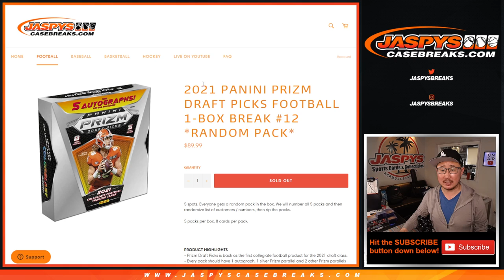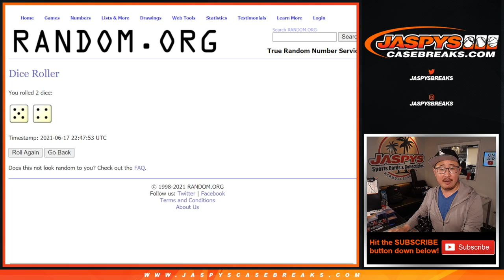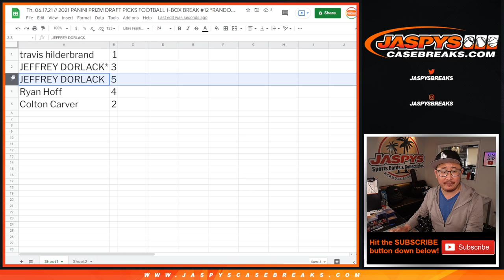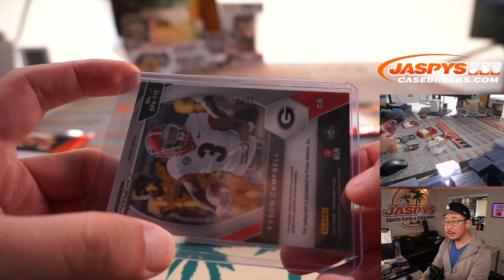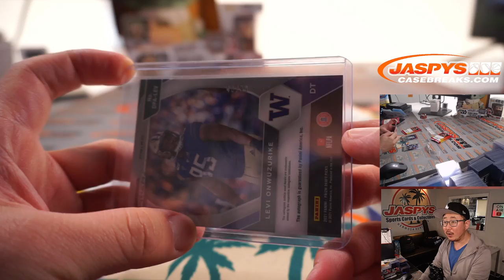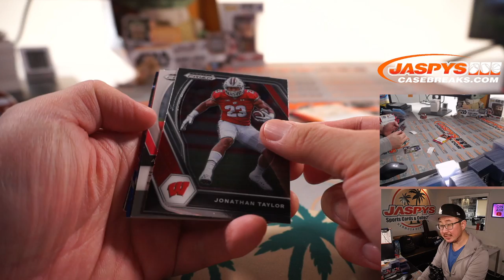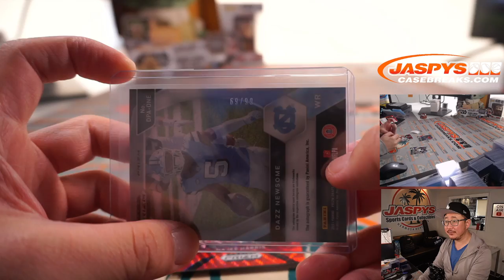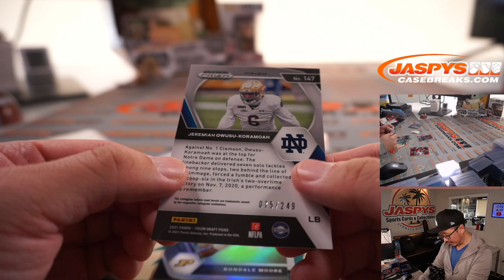Th, 06.17.21 // 2021 PANINI PRIZM DRAFT PICKS FOOTBALL 1-BOX BREAK #12 *RANDOM PACK*